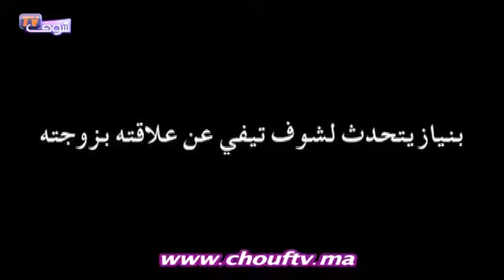بنياز يتحدث لشوف تيڤي عن علاقته بزوجته